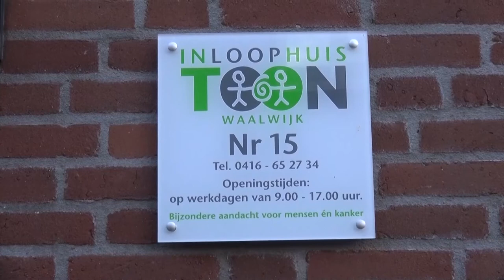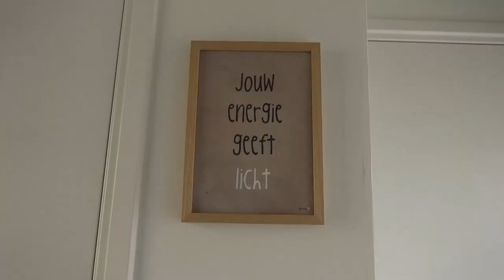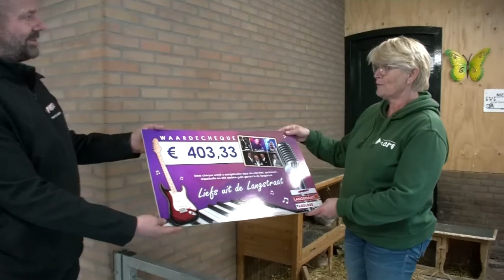Uitreiking bedrag Liefs uit de Langstraat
De laatste editie van 'Liefs uit de Langstraat' was alweer de vijfde productie in één jaar van Passie van de Langstraat. Door het coronavirus liep het muziekspektakel anders dan anders.